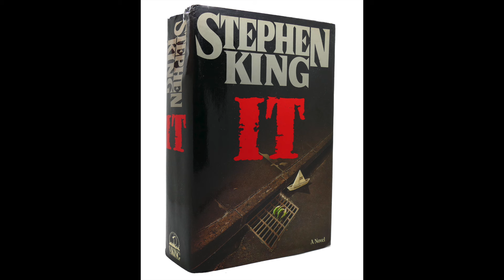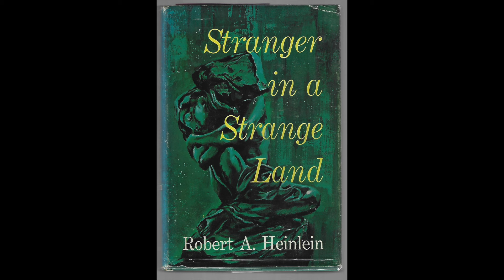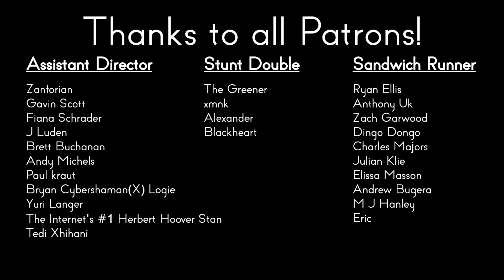What We Watched: April 2024 | Reverse Angle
Like most people, we check out a variety of stuff. Here's a casual discussion about what we watched/read/played in April 2024.

Movies Discussed:
Suicide Squad (2016)
Come to Daddy (2019)
Dark City (1998)
Zeiram (1991)
Zeiram 2 (1994)
The Mind Snatchers (1972)
Suspect Zero (2004)
Modern Times (1936)
The Protector (2005)
American Dragons (1998)

Short Films Discussed:
Frankenweenie (1984)

TV Shows Dicussed:
Gamera: Rebirth (2023)

Books Discussed:
Stranger in the Strange Land (1961) by Robert A. Heinlein
Fahrenheit 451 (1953) by Ray Bradbury

Games discussed:
Baba is You (PC, 2019)
Star Fox (SNES, 1993)
Star Fox 2 (SNES, 2017)